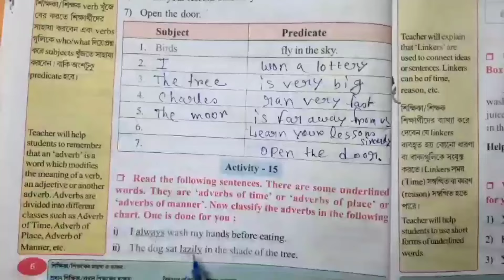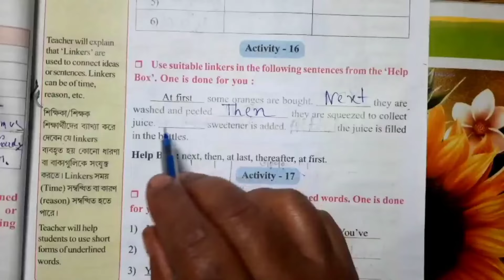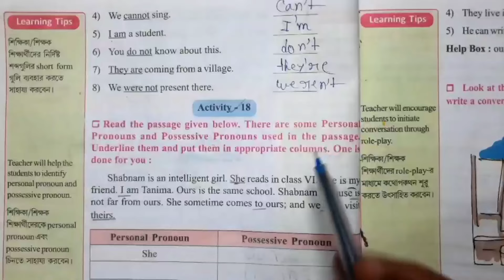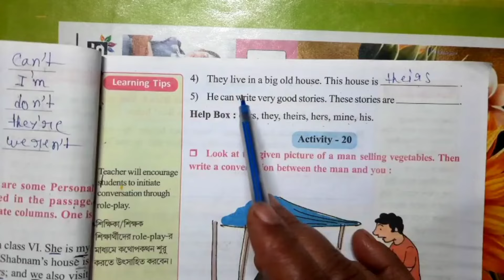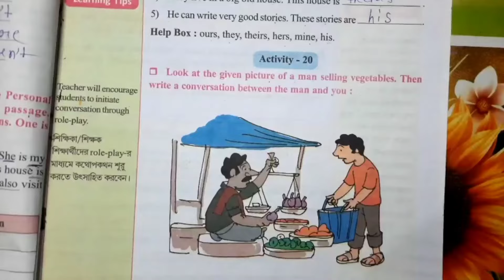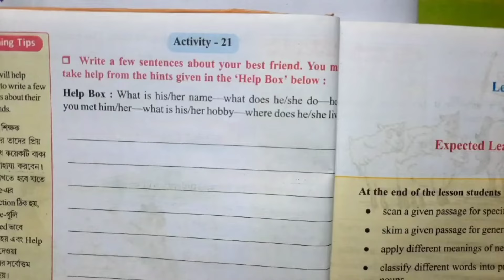Class-6 English Fragrance Revision Lesson || Page no-1 to 3 || part-3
Class-6English#Fragrance#Revision_Lesson